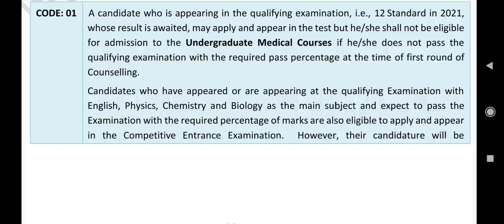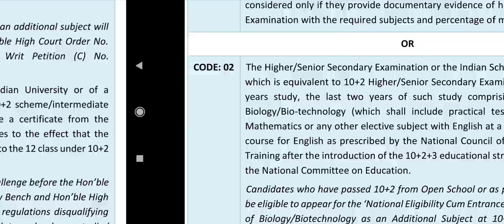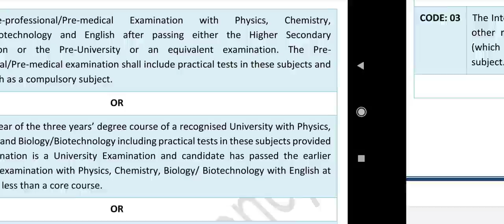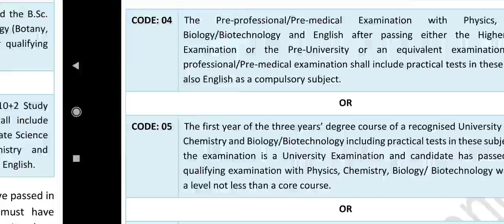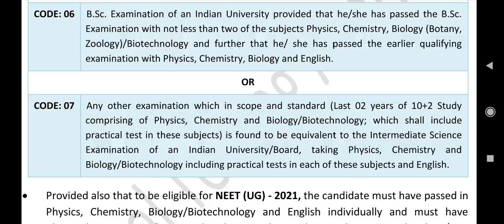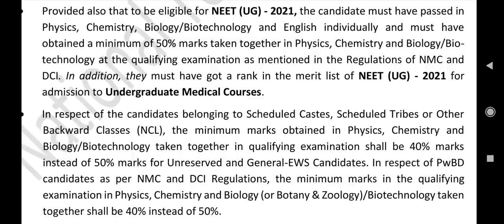Neet Exam 2021 || Qualification and qualifying code 01 to 07 !! कौनसा fill करें ?